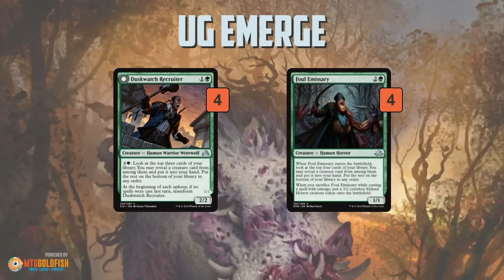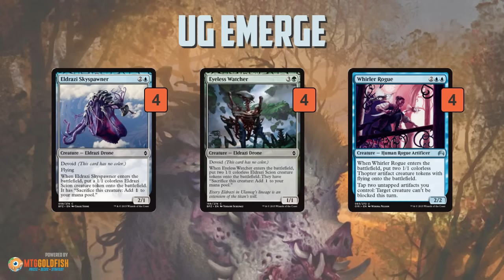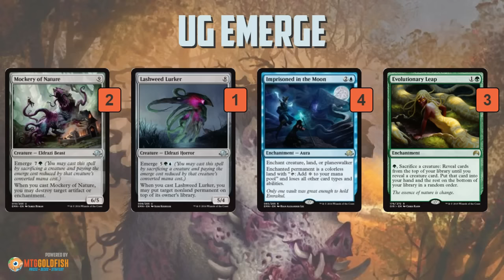Budget Magic: $83 (52 tix) Standard UG Emerge (Deck Tech)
Seth breaks down this week's Budget Magic deck, UG Emerge for Eldritch Moon Standard!